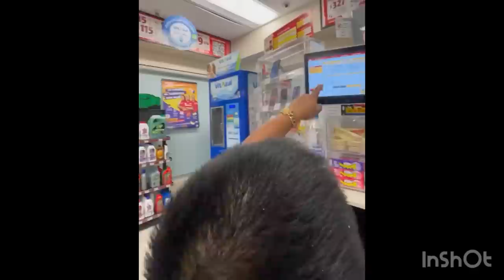EL CHUYIN QUIERE APRENDER MANEJAR ESTÁNDAR!! 😅😂😂 MANDO DINERO 💰 A SU PAPÁ! 🙏🏾